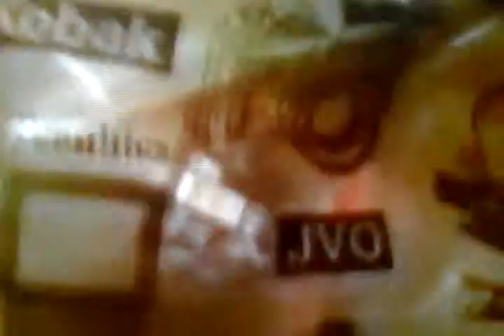Erros de fábrica!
Syno(sony),panaconis(Panasonic),tcenhics(tecnologia), etc!
Que confusão e paródias!

Se inscreve!
Deixe um comentário!
Compartilhe!